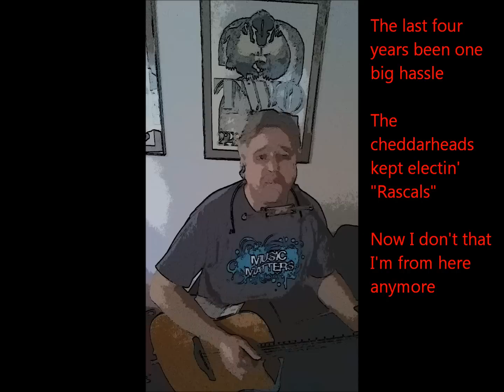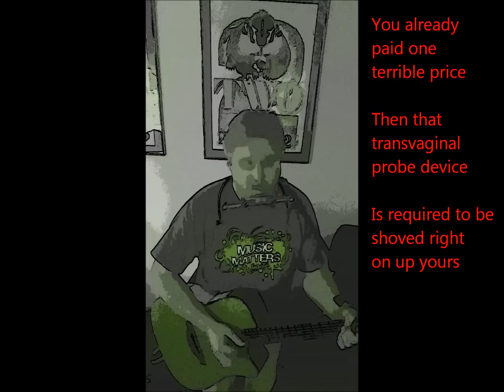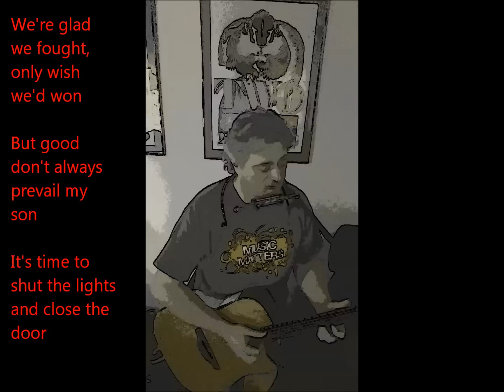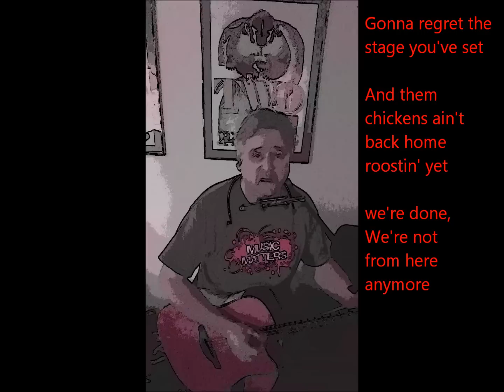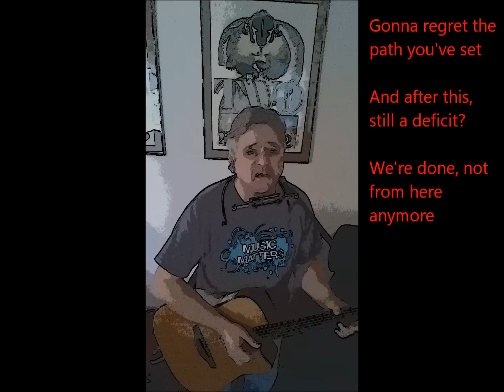Badgered State Blues (Not From Here Anymore)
This is what happens when your misperceptions are swept away and you suddenly discover that the fellow citizens of your beloved Badger State are either half "Rascals" or don't know one from a hole in the ground.

Composed & Performed by Sean Cranley
CorpSerf ID: IMNFD1-OURFD2